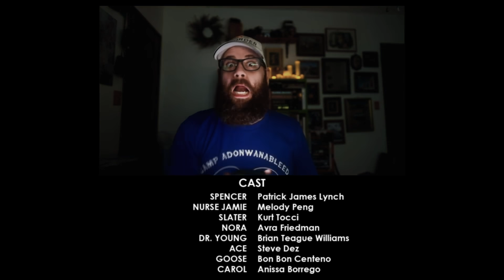Stop the Bleeding! Season 10, Episode 69: Adonwana, You're My Home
DAY 5, PM Session: All good things must come to an end. At Adonwanableed, our week of camp concludes with a one-of-a-kind talent show, a through-the-years slideshow, and a tech-friendly wish boat ceremony you won’t want to miss.  Thank you Adonwanableed.  You’re our home.